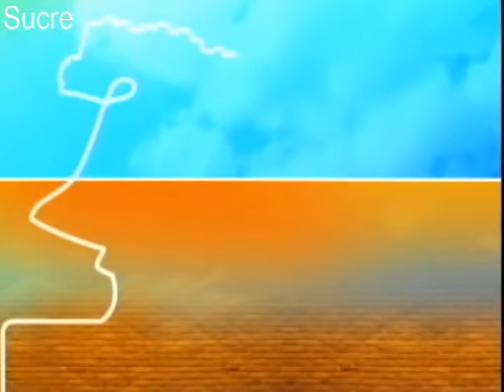TEMA DEL DÍA: LEY MUNICIPAL DE TENENCIA DE MASCOTAS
“Cerca de 100 mil animales en situación de calle”